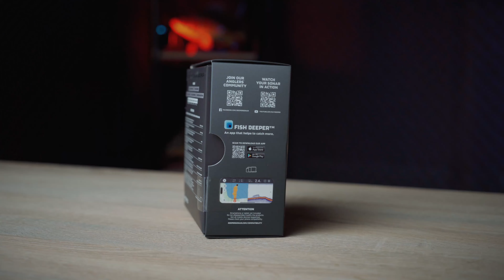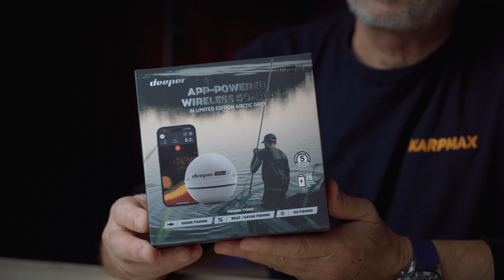Limitowana edycja - Deeper Chirp +2 Arctic Grey / Prezentacja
Prezentujemy limitowaną edycję echosondy Deeper, czyli Chirp +2 Arctic Grey.  Do kupienia w promocyjnej cenie

➡️ Prowadzenie: Przemysław Mroczek
➡️ Zdjęcia, montaż: Jarek Mroczek
➡️ Produkcja: Karp Max

▶️Karp Max” jest pierwszym w Polsce i jedynym specjalistycznym czasopismem poświęconym wędkarstwu karpiowemu, ukazującym się nieprzerwanie od 2003 roku. Wydawany jest co dwa miesiące, na kredowym papierze, z lakierowaną okładką. Założycielem czasopisma i jego redaktorem naczelnym jest Przemysław Mroczek.